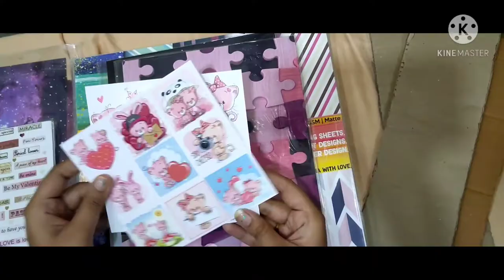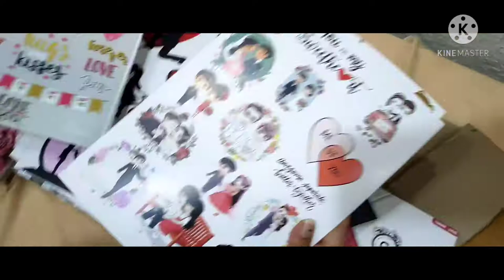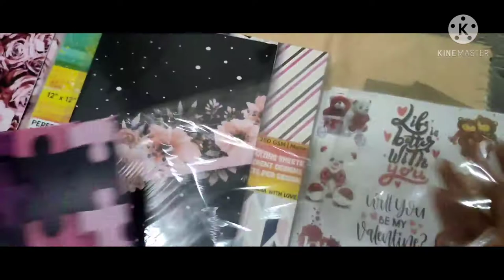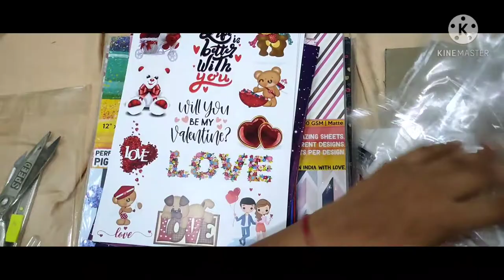crafthaul craft haul / my paper pack collection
Hii friends
It's my new craft collection
And I love this products. I m so excited use this products

This product purchased by craft supplies

You check the all products. I m sure you love this ❤️